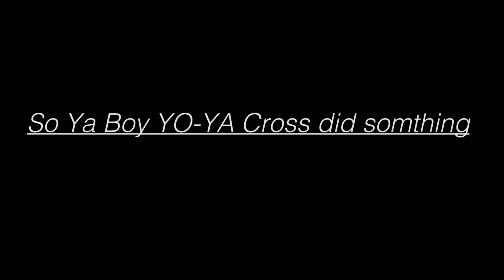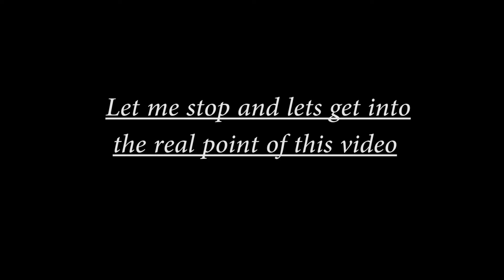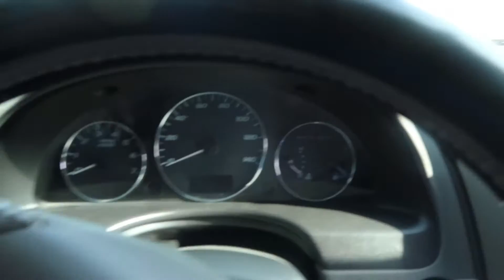Crazy Kids and I do Hot wings challenge. (GONE WRONG!!!!!)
OMG soooooooooo hot please don't try this at home unless u want to whine like a little girl.